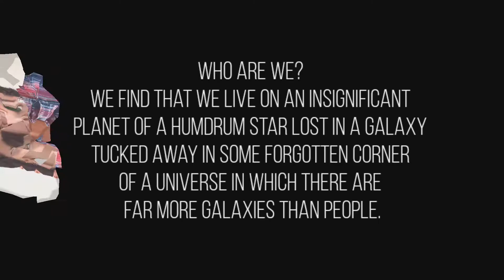cryptocurrency in tamil😕| Facts about cryptocurrency tamil | Bitcoin in tamil🤩|Aravindan explained